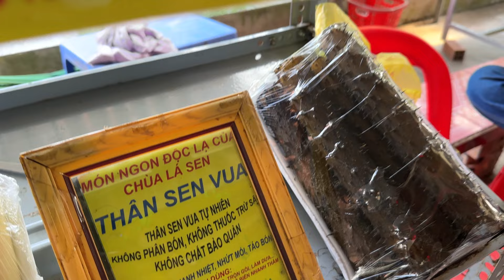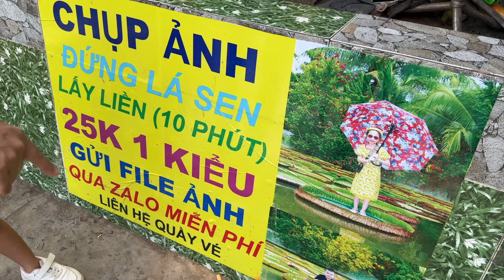Lá Sen Khổng Lồ Lần Đầu Thấy Tại Chùa/Tập 520